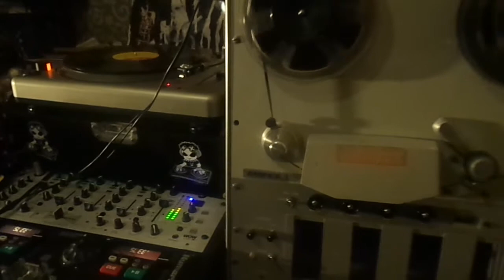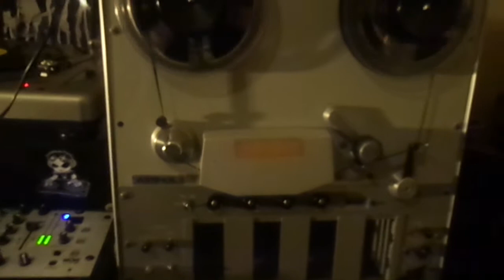Borri Audio Laboratories custom valve reel to reel tape recorder Ampex 300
Building a valve reel to reel it uses 6EU7 and 7804 electron tubes. The transport is an Ampex 300 SP (used for instrumentation recording) uses TEAC tape heads, and 3M model 1980 vavle electroncs modified.  It records at speeds from 1 7/8IPS-15 IPS. Response is 30-20,000 at 15ips.  Electrolytic capacitors replaced with slightly larger values and paper and ceramics replaced with mylar,metal and polyester film capacitors.